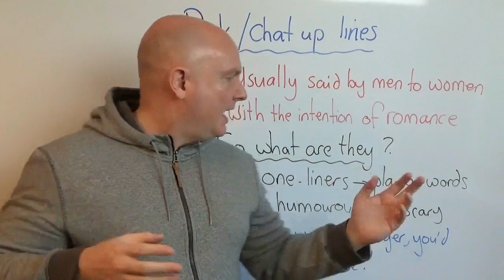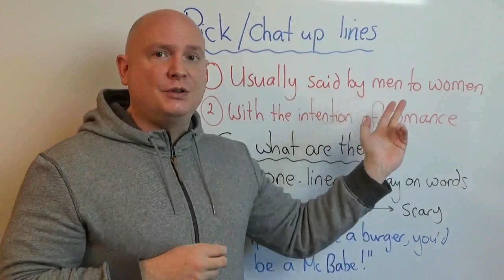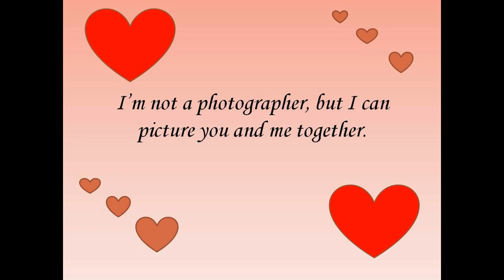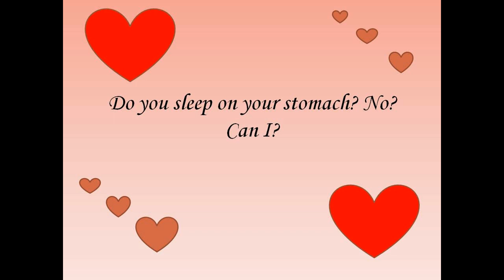Pick up Lines / Practice English with Paul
Chat up lines
A lot of interesting posts by me: